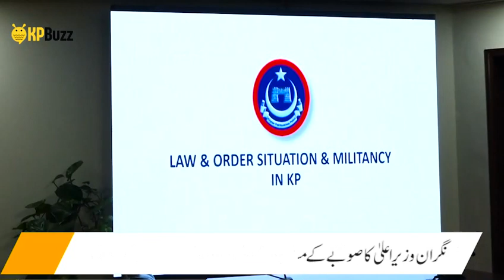Care-taker CM KP Azam Khan hold important meeting on law & order situation of the province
25 January 2023

نگران وزیر اعلٰی خیبر پختونخوا محمد اعظم خان کی زیر صدارت صوبے کی امن و امان، معاشی صورتحال اور مالی مسائل سے متعلق اجلاس۔

متعلقہ حکام کی جانب سے نگران وزیر اعلی کو صوبے کو درپیش مالی مسائل اور امن کی تازہ صورتحال کے بارے تفصیلی بریفنگ۔

نگران وزیر اعلی کا صوبے کو درپیش مالی مسائل اور امن و امان سے متعلق معاملات وزیر اعظم کے ساتھ اٹھانے کا فیصلہ۔

اگلے چند دنوں میں وزیر اعظم کے ساتھ ملاقات کرکے یہ ایشوز اٹھائے جائیں گیے، محمد اعظم خان

صوبے کے لئے یہ دونوں ایشوز انتہائی اہم ہیں،  نگران صوبائی حکومت ان ایشور پر خصوصی توجہ دے گی، نگران وزیر اعلی

اس سلسلے میں وفاقی حکومت سے ہر ممکن تعاون حاصل کرنے کی کوشش کی جائے گی، محمد اعظم خان

صوبے میں آئے روز امن و امان کے بڑھتے ہوئے واقعات اور پولیس پر حملے تشویشناک ہیں،  محمد اعظم خان

صوبے میں امن و امان کی صورتحال کو خاطر خواہ حد تک بہتر بنانے کے لئے تمام دستیاب وسائل بروئے کار لائے جائیں گے،  نگران وزیر اعلی

صوبے کے معروضی حالات کے تناظر میں پولیس اور سی ٹی ڈی کو مستحکم کرنے اور اسے جدید آلات سے لیس کرنے کے لئے وفاق سے بات کی جائے گی، محمد اعظم خان

اجلاس میں سابق عوامی نمائندوں، سابق بیوروکریٹس اور دیگر شخصیات کی سکیورٹی کے لئے پولیس گارڈز کی تعیناتی کے موجودہ نظام پر نظر ثانی کرنے کا فیصلہ۔

متعلقہ حکام کو اس سلسلے میں نئی پالیسی تشکیل کے لئے تجاویز پیش کرنے کی ہدایت۔

ان شخصیات کے ساتھ غیر ضروری طور پر تعینات اضافی پولیس اہلکاروں کو واپس بلانے کی تجویز۔

اس وقت چار ہزار سے زائد پولیس اہلکار مختلف شخصیات کی سکیورٹی پر تعینات ہیں،  بریفنگ

جن افراد کو واقعتا سکیورٹی کی ضرورت ہو، انہیں پولیس گارڈز فراہم کیا جائے گا، نگران وزیر اعلی

سکیورٹی کی موجودہ صورتحال میں ہم افراد کو غیر ضروری پولیس گارڈز فراہم کرنے کے متحمل نہیں ہوسکتے، محمد اعظم خان

صوبے میں امن و امان کے سلسلے میں پولیس کا کردار قابل ستائش ہے، نگران وزیر اعلی

صوبے کے عوام پولیس کی قربانیوں کو قدر کی نگاہ سے دیکھتے ہیں،  محمد اعظم خان

عوام اپنے ارد گرد شرپسند عناصر پر کڑی نظر رکھیں،  نگران وزیر اعلی

شہری اس سلسلے میں پولیس کے ساتھ بھر پور تعاون کرکے ذمہ دار شہری ہونے کا ثبوت دیں،  محمد اعظم خان